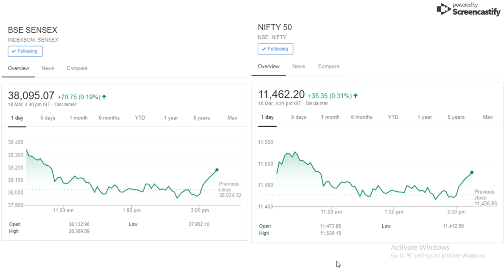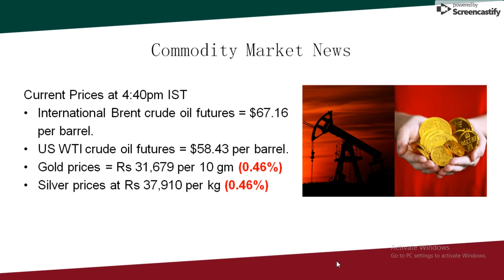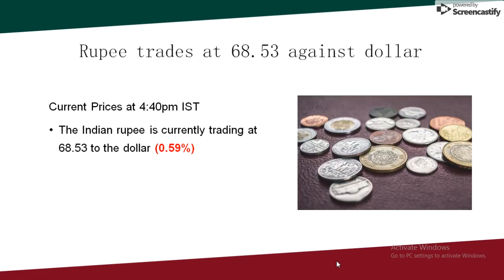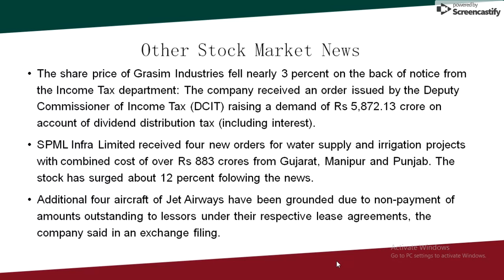Stock Market Closing News Malayalam 18-3-2019/Nifty/Sensex/Crudeoil/Gold/NSE